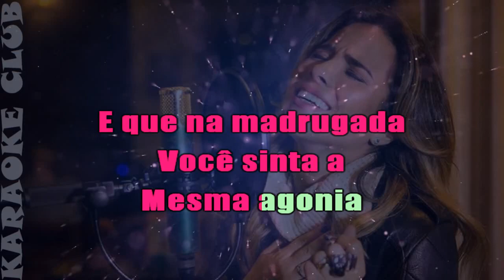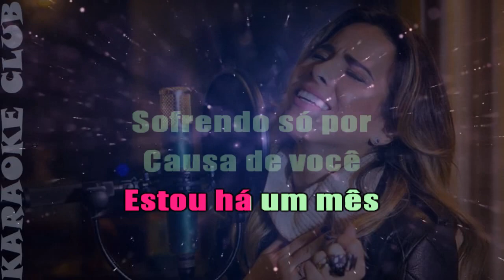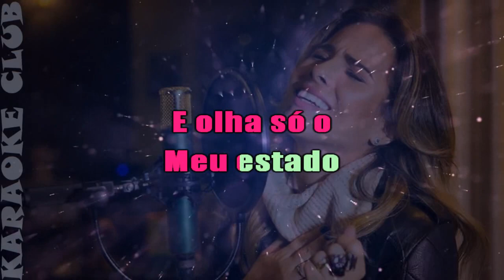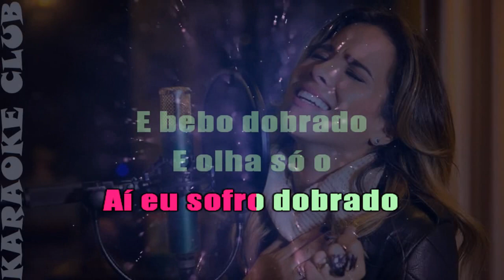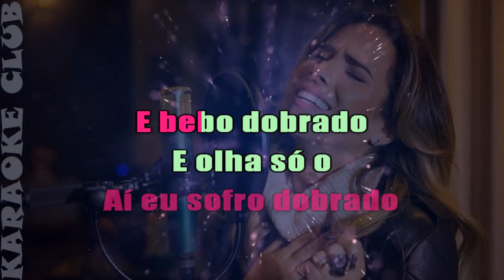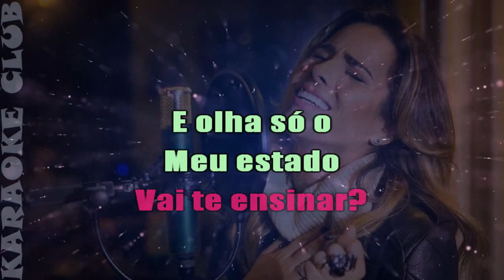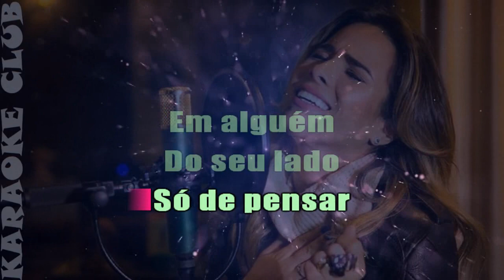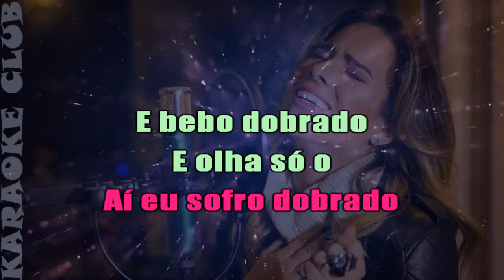WANESSA CAMARGO - CORAÇÃO EMBRIAGADO ( KARAOKÊ )